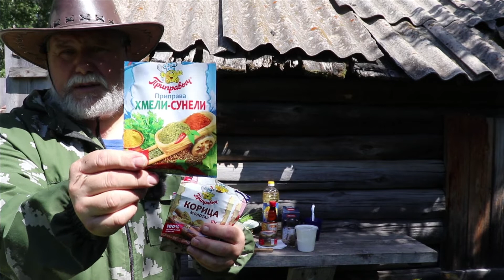Вкусный соус. Рецепт для любого блюда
Друзья! Хочу поделиться с вами волшебным и очень вкусным рецептом соуса! Почему волшебным? Если вы его приготовите и попробуете, вы скажете тоже самое! Основной продукт для него – сметана. Добавляем масло растительное, уксус, горчицу (лучше своего приготовления), сахар, соль. Так же в него можно добавить любые специи, исходя из ваших пищевых предпочтений. Этим он и удобен. Этот волшебный соус подходит к любым блюдам! Вы получите каскад, калейдоскоп вкусов + кучу микроэлементов, полезных веществ и тонус жизни!

Видео «Вкусный соус. Рецепт для любого блюда» научит вас готовить универсальный, вкуснейший соус. Он прост, доступен, черезвычайно полезен и если сделать рулончик из съедобных трав и макнув в него съесть – будет вам блаженство!

Видео «Вкусный соус. Рецепт для любого блюда» это рецепт для жизни – здоровой и богатой вкусовыми спектрами! Готовьте этот соус и вы почувствуете новые краски жизни!

Вариантов этого соуса может быть очень много. Два из них вы можете прочесть на моём канале в яндекс-дзен. Просто пройдите по ссылкам ниже:

Добро пожаловать в друзья!